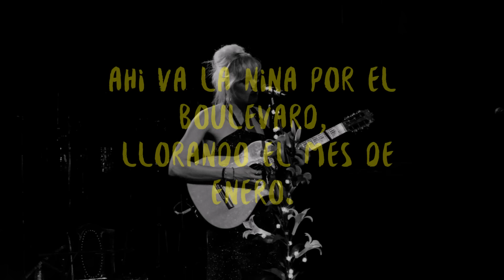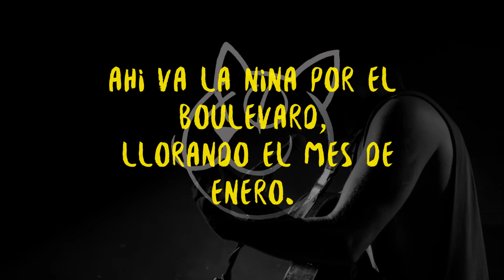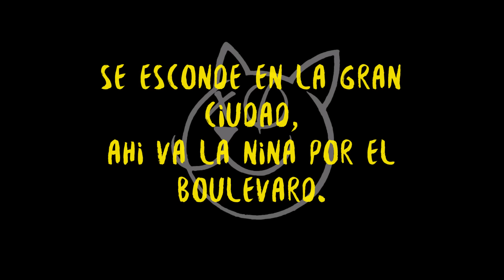Jenny and the Mexicats - Boulevard (Lyric Video)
Lyric video del nuevo sencillo de la banda Jenny and the Mexicats... Boulevard con fotografias de @vicgarciafoto

¡Bienvenidos al Canal Oficial del grupo Jenny and the Mexicats!

Jenny and the Mexicats, cuyo nombre es un guiño a la forma coloquial de llamar a los madrileños (gatos), uniéndola al origen de dos de sus músicos (Mexico), mezclan ritmos de jazz, rockabilly, folk, flamenco, reggae, son veracruzano, country o cumbia... lo que les imprime una personalidad única prácticamente inimitable. Sus temas saltan de uno a otro estilo con una naturalidad en apariencia imposible. Ahora te encuentras en la plaza de Garibaldi, ahora en un tablao flamenco, y de pronto, en una playa de Jamaica. Un viaje musical que nos demuestra que no hay fronteras cuando de música se trata. Tampoco hay etiquetas, ni prejuicios, ni tapujos.